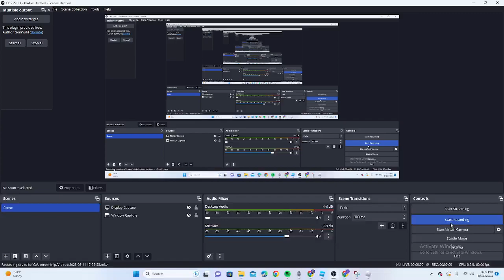I GAMBLED Away My Life Savings On ROBLOX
I decided to test fait and gamble my life savings!!!